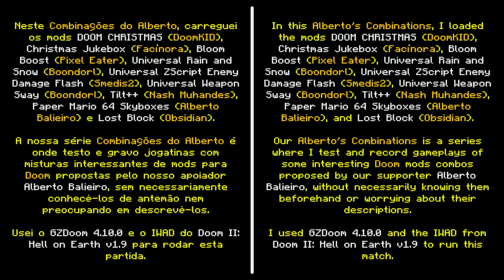DOOM CHRISTMAS + Paper Mario 64 Skyboxes + Christmas Jukebox [Combinações do Alberto 113]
Neste Combinações do Alberto, carreguei os mods DOOM CHRISTMAS (DoomKID), Christmas Jukebox (Facínora), Bloom Boost (Pixel Eater), Universal Rain and Snow (Boondorl), Universal ZScript Enemy Damage Flash (Smedis2), Universal Weapon Sway (Boondorl), Tilt++ (Nash Muhandes), Paper Mario 64 Skyboxes (Alberto Balieiro) e Lost Block (Obsidian).

Usei o GZDoom 4.10.0 e o IWAD do Doom II: Hell on Earth v1.9 para rodar esta partida, a qual estava no nível "Satan Claws" de dificuldade.

▶ Vídeo apoiado por Monk's,@choppacast,@guacaplays9968e @albertobalieirogameplays9767.